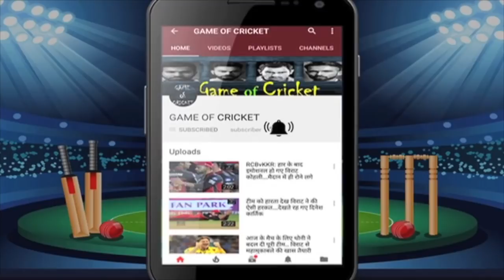केपटाउन टेस्ट से पहले अफ्रीकी कप्तान के गंदे बोल.. टीम इंडिया, कप्तान को लेकर बहुत कुछ कह दिया